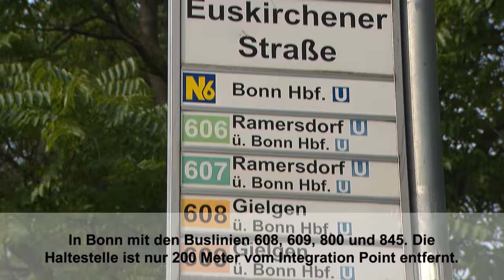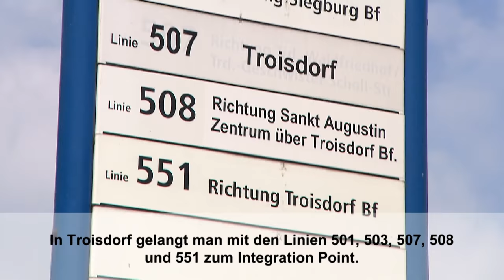Integration Point Bonn und Rhein-Sieg (زبان فارسی /Persisch mit dt. Untertitel)